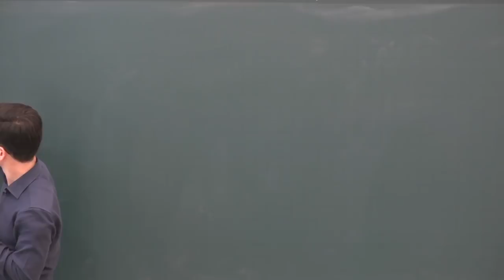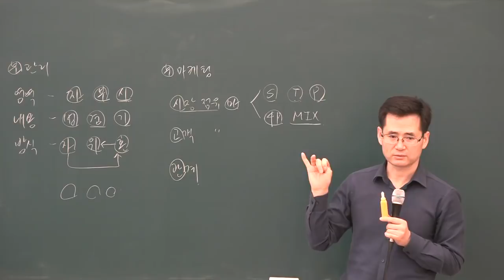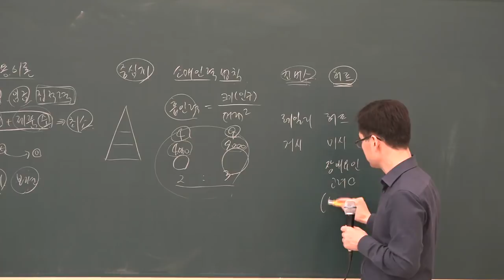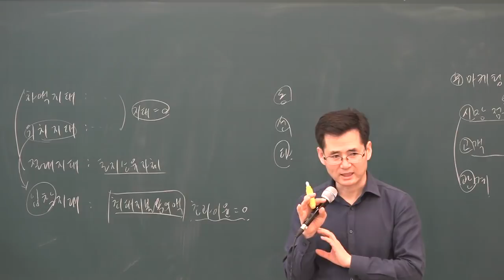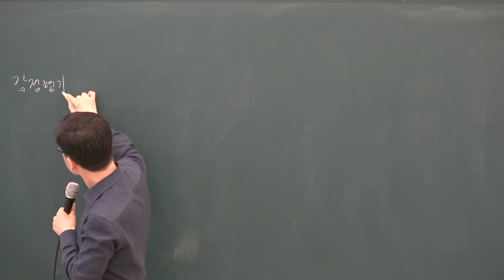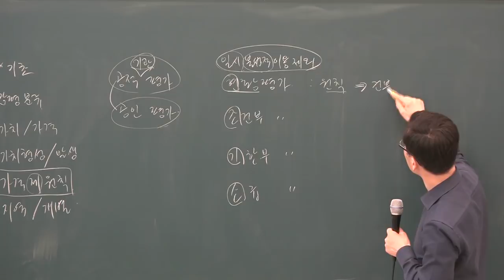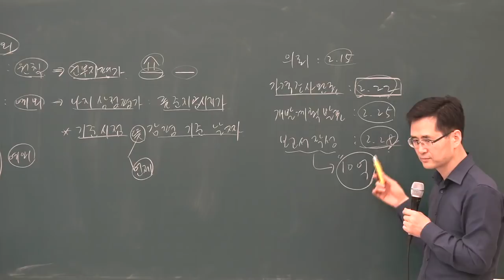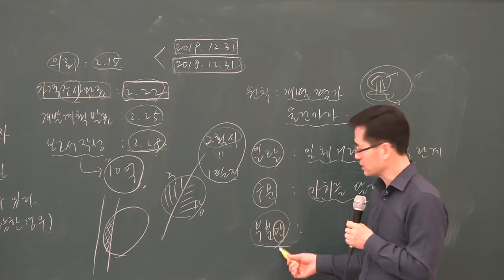[공전무] 2019년 공인중개사 부동산학개론 기본이론 2-26